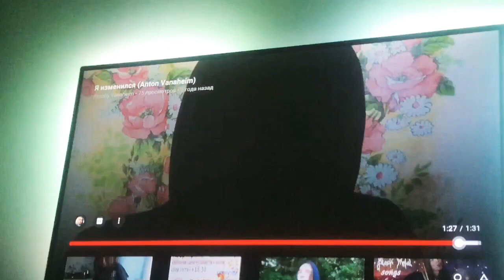Я не изменился (Antony Vanaheim)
Продолжение, пародия — в общем, я хз.